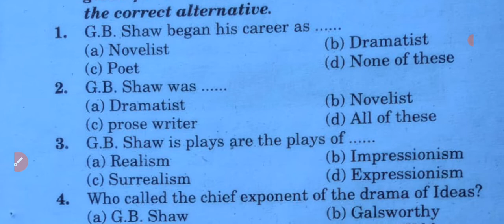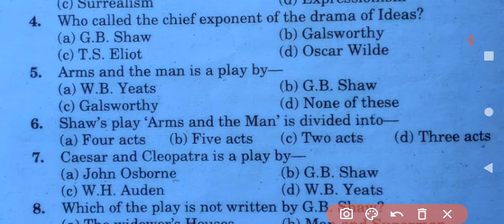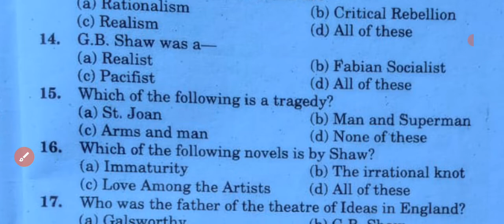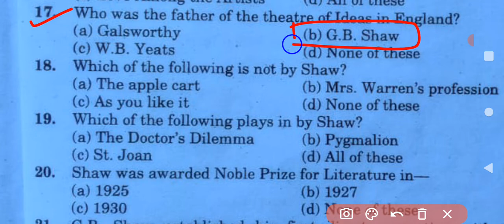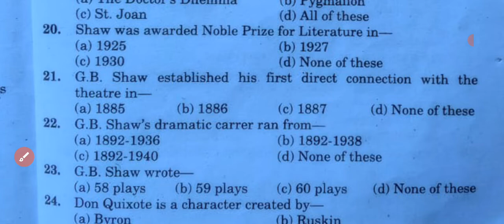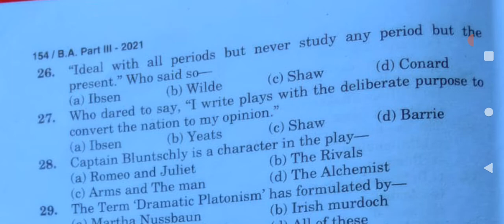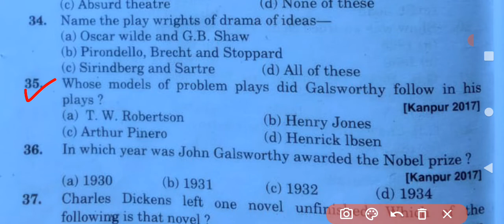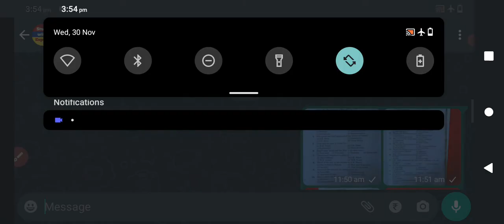Drama of Ideas deas MCQs | Drama of Ideas Objective Questions | drama of ideas in english literature